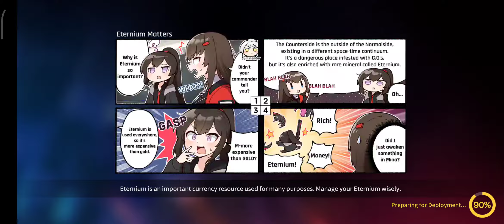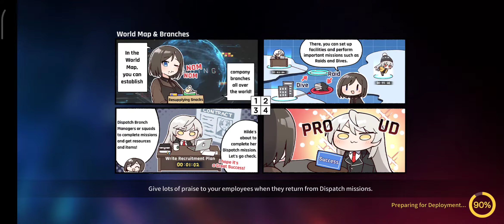counter side Indonesia part 4, pvp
halo gaess, Terima kasih buat yg udh nnton videoku ini, untuk video counter side, saya akan memperbanyak konten pvp dan gacha guys, ku Berharap kalian suka sama video2ku ini, Terima kasih gaes : )